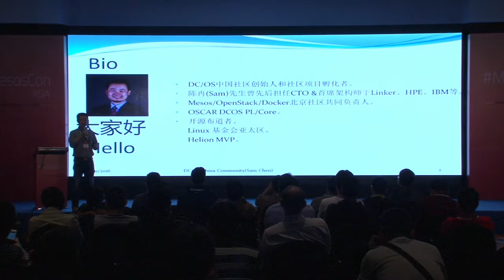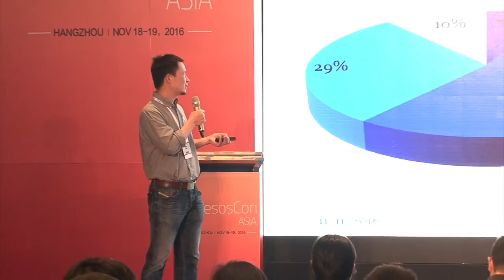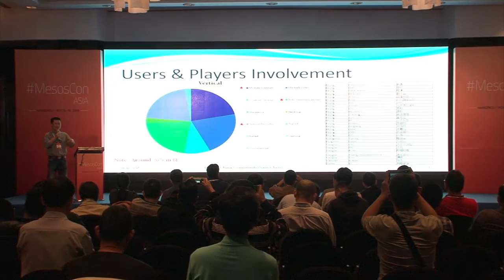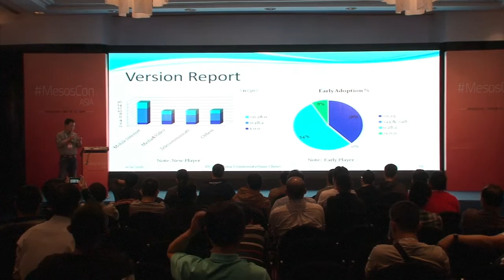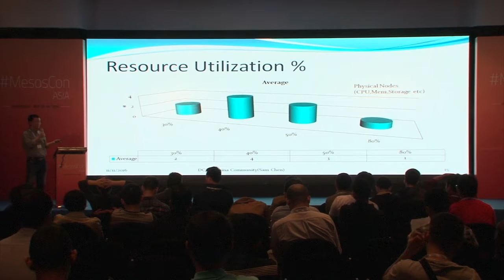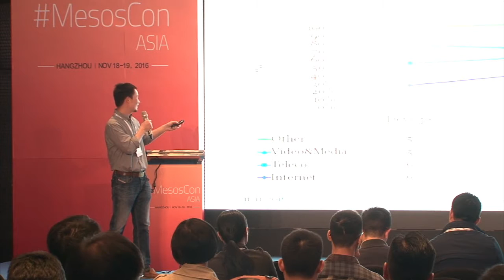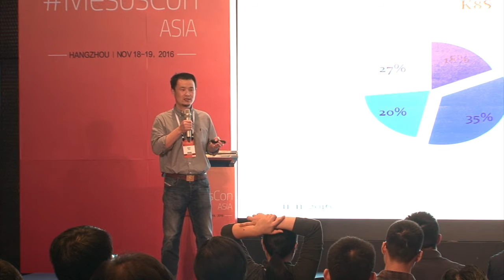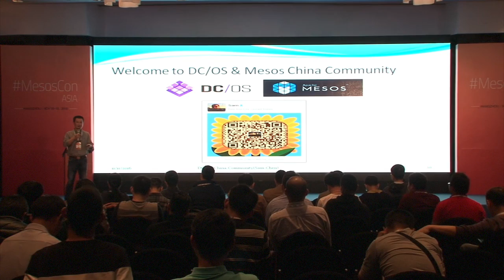Mesos & DCOS Ecosystem Status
We are very existed to have MesosCon in China for this time. As DC/OS and Mesos community organizers and evangelist, Sam would like to go thru the background and the current status of China in both Mandarin and English, which consists of players, best practices, customer references, ecosystem status etc. In this presentation, Sam will show completed cases with proven data. And looking forward to having Mesos participants know China ecosystem better from both technical and business perspective.